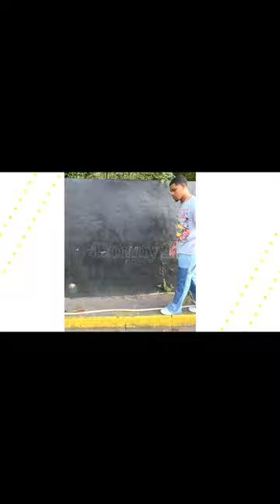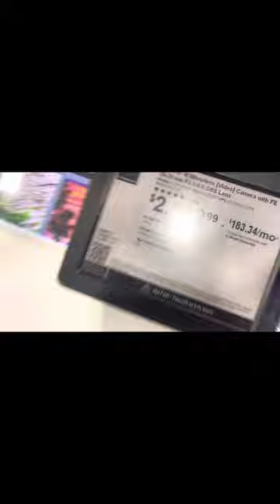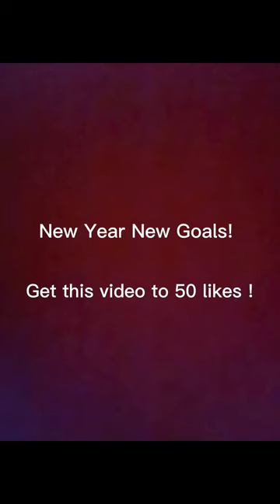Happy New Year Vlog! with Special Guest